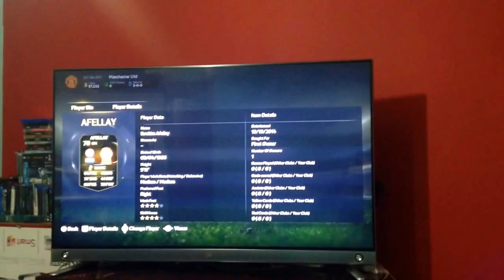Fifa 15 TOTW Afellay